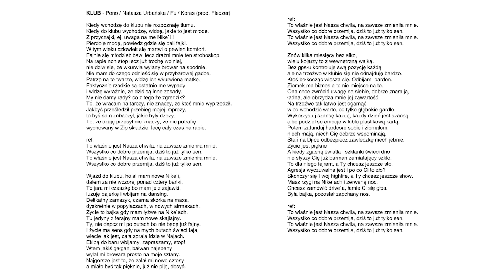ZIPERA - Klub feat. Natasza Urbańska (prod. Fleczer)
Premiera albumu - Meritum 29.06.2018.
Zipera to skład będący jedną z legend polskiego hiphopu, który po sporym czasie braku wspólnych działań postanowił wrócić na scenę. Fu i Pono do tej pory koncentrowali się na solowych projektach, z kolei Koras kojarzony ostatnio był z "Pokojem z Widokiem Na Wojnę". Czy ewentualny nowy krążek nawiąże do sukcesów albumu "Druga Strona Medalu"? Przekonamy się o tym w nadchodzących miesiącach.

info- koncerty ,media, współpraca: 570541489 ; 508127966

Title: Klub
Artist: Zipera
Album: Meritum.
Lyricks: Pono, Koras, Fu, Natasza Urbańska
Producer: Poszwixxx
Music arrangement/Mix/Mastering: Otrabarwa Studio/Czarny HiFi
Support: SSG

Koncerty/Media/Współpraca:
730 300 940